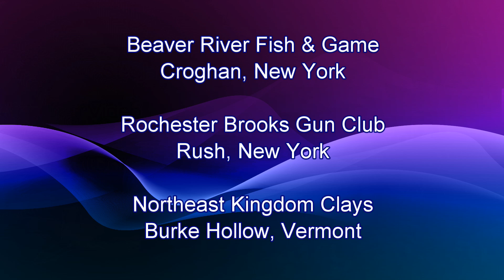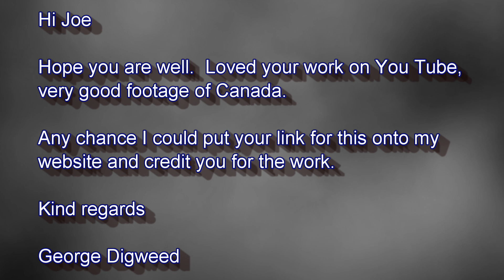Quebec Cup Trap Shoot @ Valleyfield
Club de Tir de Valleyfield, St-Stanislas-de-Kostka, Québec

Coupe Québec / Quebec Cup